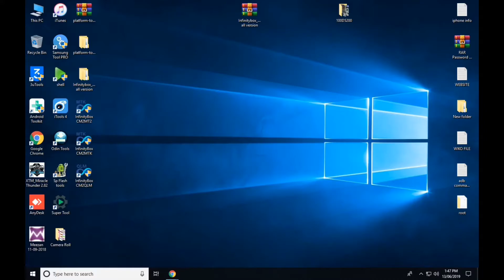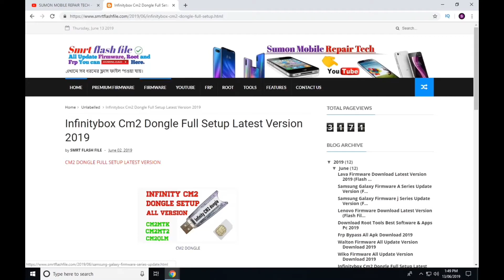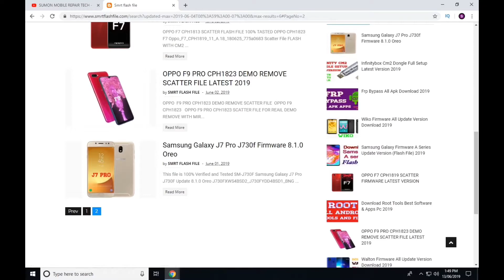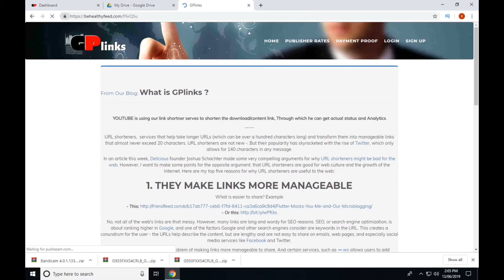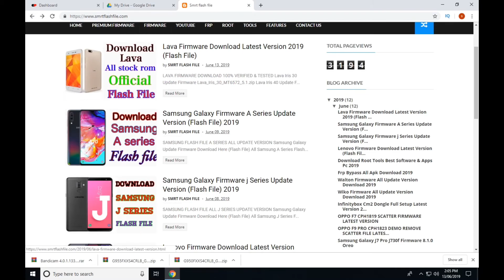how to download all mobiles flash files in one click 2019 easy method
Flash FIle / Frp Apk /Root Tools / Flash Tools
1:Samsung Firmware Update Version
2:Lenovo Firmware Update Version
3:Lava Firmware Update Version
4:Wiko FIrmware Update Version
5:oppo Firmware Update Version
6:All Android Frp Bypass Apk
7:All Android Root Tools
8:Mobile Flash Tools

how to download all mobiles flash files in one click
If u Need Any File Or Help Please Comment Me ?